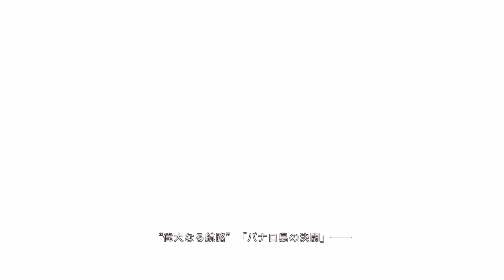【アニメ】 ワンピース 頂上戦争編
闘え、燃え尽きるまで
悪魔の実 vs 覇気
「ONE PIECE」の激闘を超再現！！